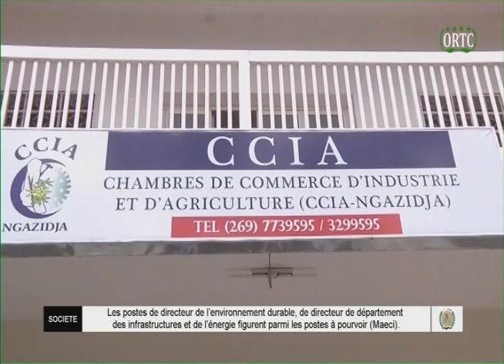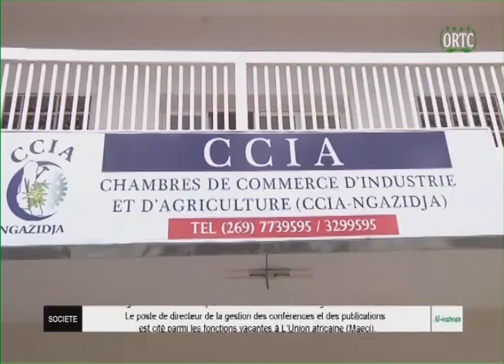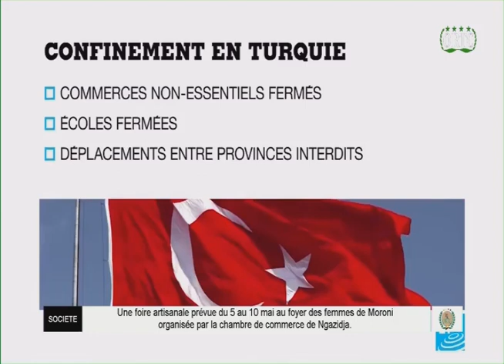ORTC TAARIFA HABARI 30 04 2021